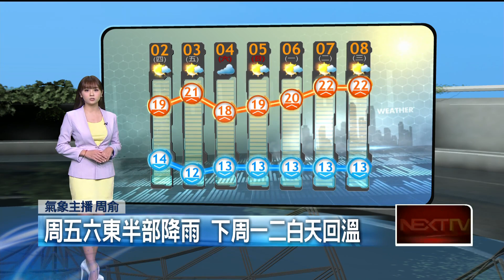壹氣象／一周兩波冷空氣！ 中部以北降溫「探13度」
今（2）日大陸冷氣團影響，北部及東北部整天感受偏冷，其他地區早晚亦偏冷，清晨各地低溫約13至15度，本島最低溫在南投中寮9.8度，北部及宜蘭白天高溫約18、19度，中南部約24至26度，日夜溫差仍大，早出晚歸請適時增減衣物；迎風面水氣增多，桃園以北及東半部地區有局部短暫雨，其他地區維持多雲到晴。